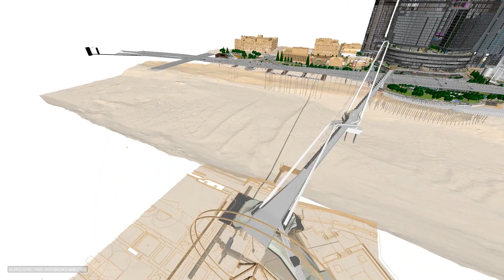Neville Bonner Pedestrian Bridge Animation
Animation of the new Queen's Wharf bridge - the Neville Bonner Bridge